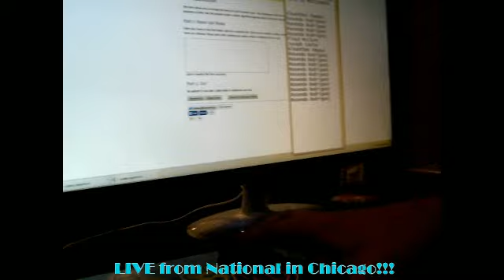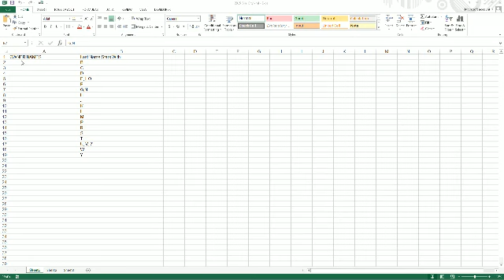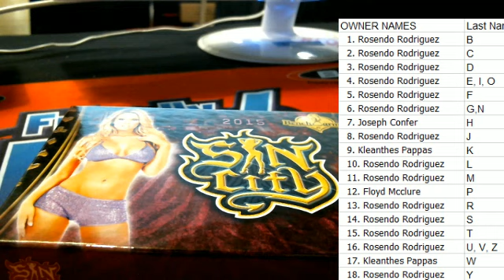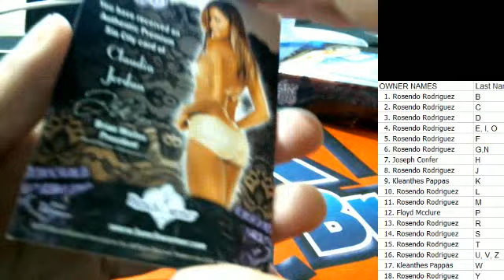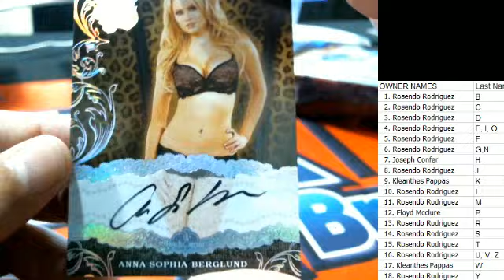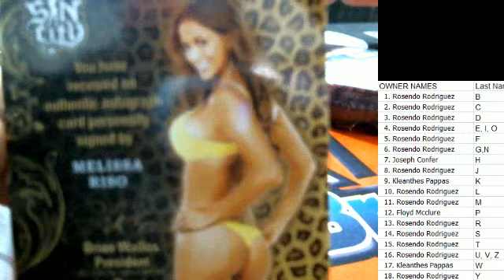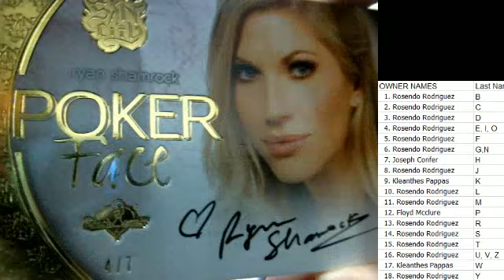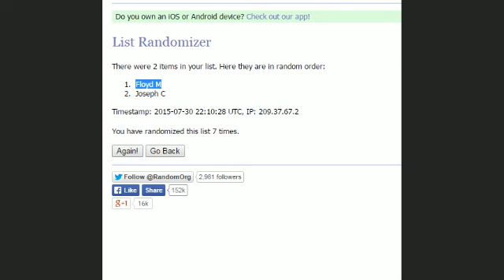2015 Benchwarmer Sin City NSCCSIN426